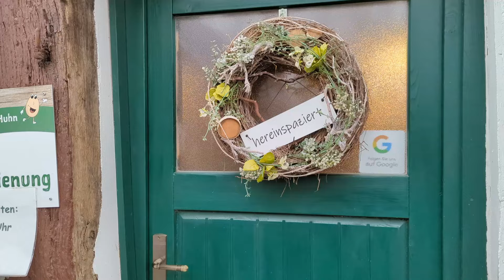I Elternbesuch und Hofmarktliebe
Hallo und schön, dass ihr wieder dabei seid!

Heute einen ganz kurzen Ausschnitt meiner Woche mit Elternbesuch.
Es ist dann ja meistens das gleiche  - essen und reden. Und dann ist der Tag schon rum.
Daher heute nur kurze, knackige 10 Minuten!